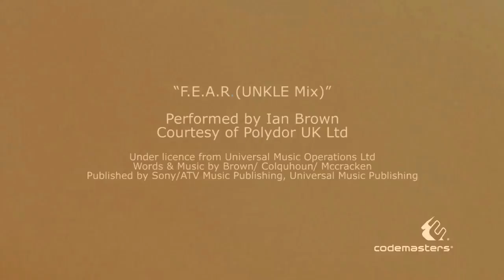F1 2010 - "Live the Life"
The latest developer diary from Codemasters' F1 2010 invites players to "live the life" in the world's most glamorous sport.  In the game's innovative career mode, players will become immersed in the building excitement and drama of a race weekend as they interact with rival drivers, team members, fans and the press.